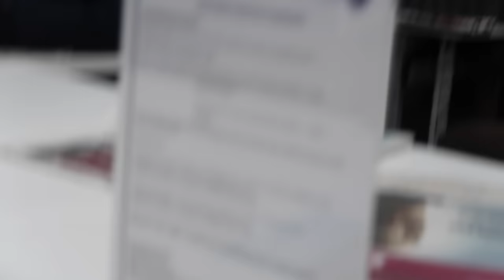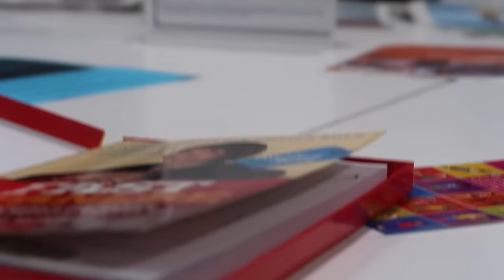LOUD Hoovering In The Library Prank!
So I decided to test out my new vacuum cleaner in the library, this was probably the most requested video I have ever had! We also eat and drink loudly to see how people will react!

Uosof ahmadi
C/O ZK Media
One Victoria Square
Birmingham
B1 1BD

previously we went to a bowling alley/Arcade to try and stay overnight! Little did we know the place would have sensor alarms. this place had the best security we have come across yet so props to them. previously we done the 24 Hour overnight fort challenge in McDonalds, we made a cinema fort and even stayed overnight on a bus, and we thought it would be fun to live stream it as well. We have seen the different toilet paper fort challenges online where people such as Morejstu have done the 24 hour walmart challenge, sleepover in a trampoline park and other people have done the 24 hour overnight fort challenge in Toys R Us, slept overnight in Ikea, costco and other places, so we decided to go where no one else has gone to see if we could complete the challenge again! Be sure to leave some more suggestions in the comment section as I read the comments in the previous video. you guys suggested to go to an amusement park and build a fort so I will see if we can make that possible for the next video!